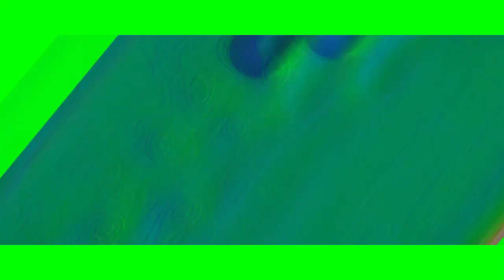Veg Replace Tennis BUBBLE GUPPIES Promo Nickelodeon 1080p Rounds